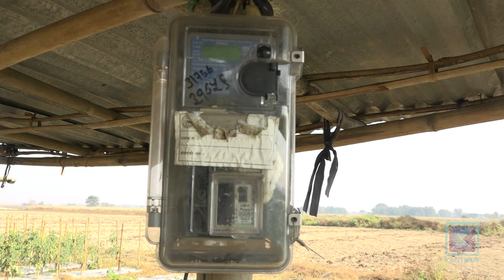Pradesh Bishesh | प्रदेश विशेष, १६ चैत, २०८०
* राप्रपा अनिर्णित हुँदा गण्डकीका मुख्यमन्त्री पाण्डेलाई विश्वासको मत लिनै कठिन / नयाँ गठबन्धनलाई पनि सकस ।

* बागमतीका मुख्यमन्त्री जम्मकट्टेलले सोमबार विश्वासको मत लिने /  निर्णायक हाम्रो नेपाल पार्टी फुटको संघारमा ।

* सिन्धुपाल्चोकका बाढी–पहिरो प्रभावितको अझै पुनर्स्थापना भएन / नयाँ ओत नपाउँदा दैनिकी कष्टकर ।

* व्यावसायिक कृषिमा बढावा दिने सरकारी कार्यक्रम कागजमै सीमित / सिँचाइका लागि बिजुली जडानकै सास्ती ।